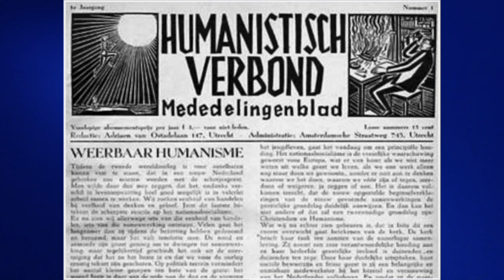"Waar staat een Humanist voor?" (Vrije Lezing #68)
Wat is Humanisme eigenlijk? Wat het is verschil met 'atheïst' zijn? Om hierop het antwoord te geven haalt hij de woorden aan van de Nederlandse Humanist Jaap van Praag. In een tijd waar vrijheid niet meer vanzelfsprekend is, stelt Boris van der Ham dat juist 'vrije mensen'  niet onverenigd kunnen blijven.

Sinds 1 januari 2010 publiceerde Boris van der Ham tot september 2012 vrijwel wekelijks 'vrijzinnige lezingen' of 'vrije lezingen'. Sinds mei 2016 zijn de 'Vrije Lezingen' (zowel in het nederlands, als het engels) weer in de lucht.